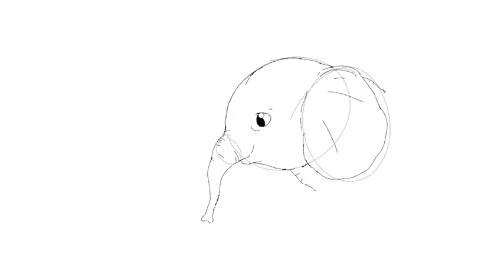EmilyPeck showreel 2024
a showreel of some of my animation highlights. This showreel consists of different type of animation such as 2D, 3D, and generative animation.